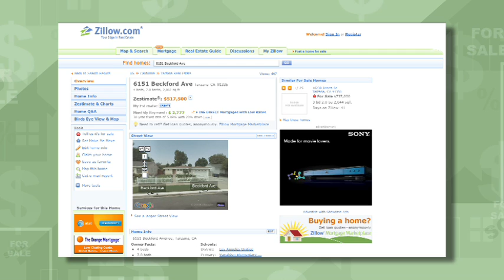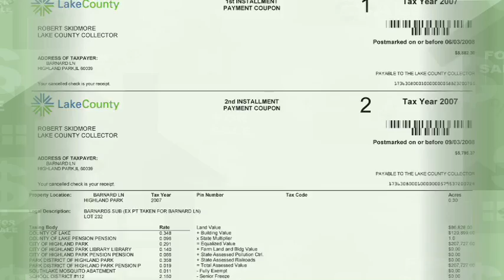Online Property Value Sites & Accuracy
Real estate information Web sites such as Zillow and Cyberhomes can be good tools for home buyers. However, the online property value listed may be inaccurate. View this Expert Real Estate Tips segment on how to navigate these sites and to learn tips to get a full picture of a property's value.